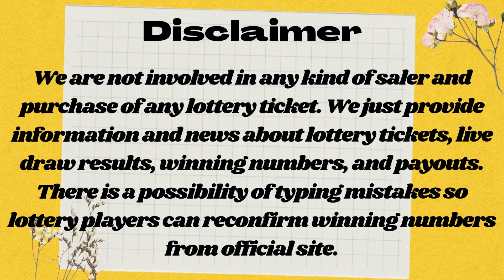Arizona Evening Lottery Drawing Results - Pick 3 - Fantasy 5 - Triple Twist - The Pick - Powerball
Today December 11, 2022, Find here uploaded Arizona Lottery Results, Top payouts, and winning numbers for today and past 30 days in this video. These Arizona Lotteries are drawn at day, midday, and Evening timings.